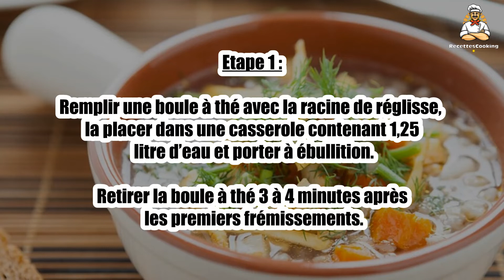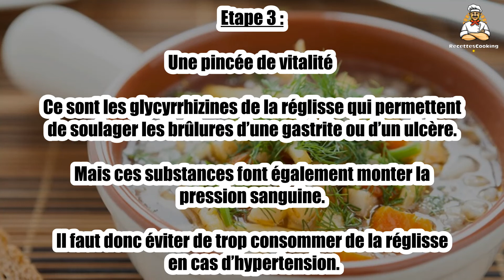Recette : Détox : Bolée de réglisse aux légumes d’hiver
Bonjour à tous, aujourd’hui recettescooking.com vous présente la recette suivante : Détox : Bolée de réglisse aux légumes d’hiver

TEMPS TOTAL : 30 min
Préparation : 10 min
Cuisson : 20 min

Ingrédients :

1 Carotte
0,5 Panais
1 Pomme

Etape 1 : Remplir une boule à thé avec la racine de réglisse, la placer dans une casserole contenant 1,25 litre d’eau et porter à ébullition.

Retirer la boule à thé 3 à 4 minutes après les premiers frémissements.

Etape 2 : Eplucher la carotte, le 1/2 panais et la pomme. Les passer à la mandoline. Plonger d’abord les rondelles de carotte et de panais dans la tisane.

Laisser cuire 8 minutes. Ajouter la pomme et poursuivez la cuisson 2 minutes. Servir aussitôt.

Etape 3 : Une pincée de vitalité Ce sont les glycyrrhizines de la réglisse qui permettent de soulager les brûlures d’une gastrite ou d’un ulcère.

Mais ces substances font également monter la pression sanguine. Il faut donc éviter de trop consommer de la réglisse en cas d’hypertension.

Etape 4 : Mon conseil « souping » Une simple infusion ne permet pas de libérer les arômes des bois de réglisse.

C’est pourquoi il faut les faire bouillir quelques minutes.

00:00 Recette : Détox : Bolée de réglisse aux légumes d’hiver
00:20 Informations sur le temps de cuisson
00:32 Ingrédients
00:46 Etape 1 : Détox : Bolée de réglisse aux légumes d’hiver
01:00 Etape 2 : Détox : Bolée de réglisse aux légumes d’hiver
01:16 Etape 3 : Détox : Bolée de réglisse aux légumes d’hiver
01:29 Etape 4 : Détox : Bolée de réglisse aux légumes d’hiver